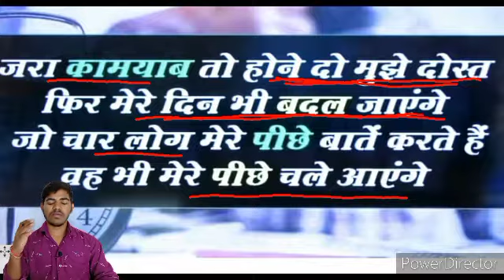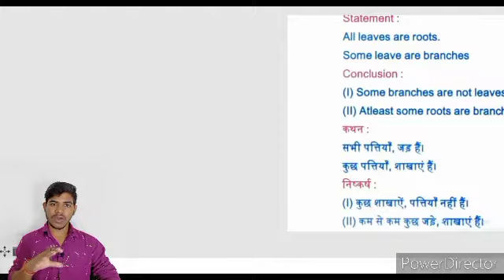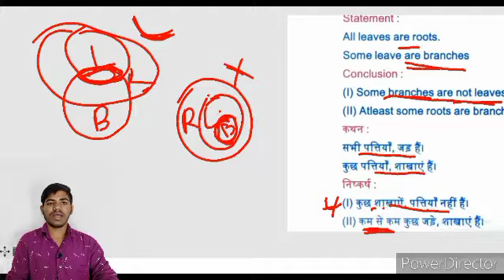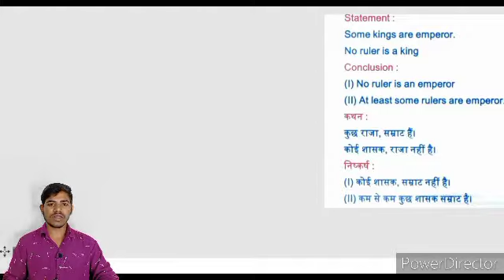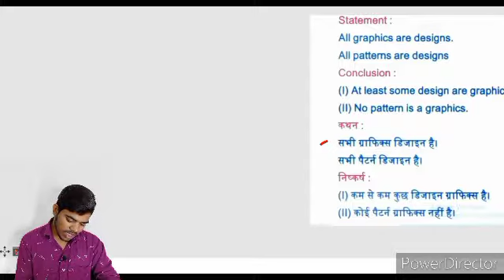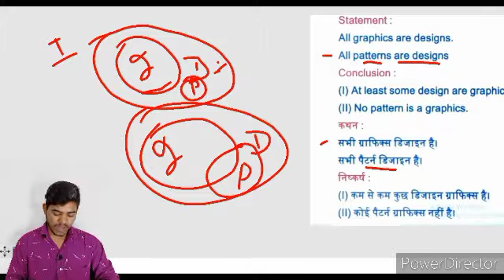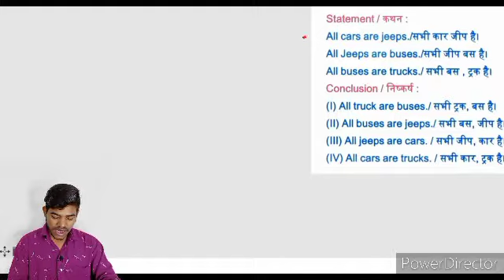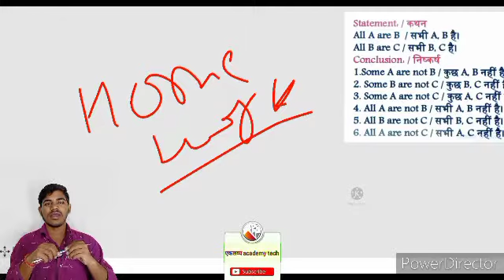Reasoning part-20 top 5 syllogism questions in Hindi